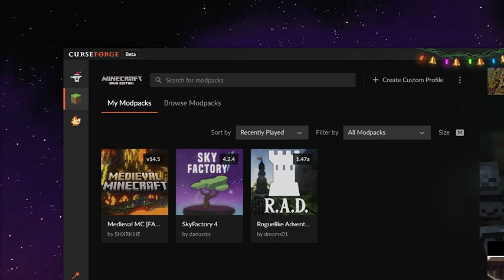I Suck At Minecraft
Music used (in order of appearance):

The Lost Wii Piece - Schlatt and Ludwig's Music Emporium
Singular Peril - James Roach, Hiveswap
SPORTS! I personally, I Love Them - James Roach, Hiveswap
Living Legend - James Roach, Hiveswap
Luna Moth - Ryan Roth and Halina Heron, Moon Hunters
Perilous Climb - Ryan Roth and Halina Heron, Moon Hunters
Oh, Woah, What's This? - James Roach, Hiveswap
A More Defensible Position - James Roach, Hiveswap
Slumber in Stillness - Ryan Roth and Halina Heron, Moon Hunters